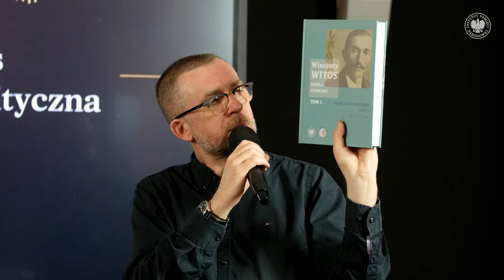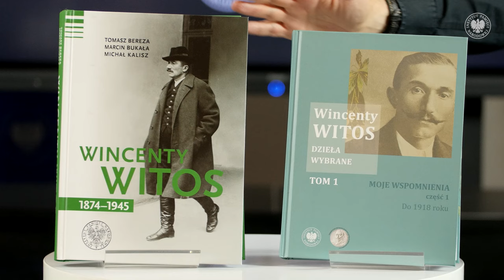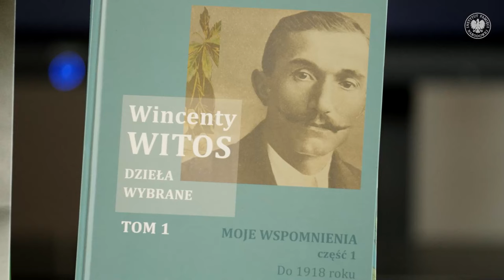WINCENTY WITOS. ŻYCIE I DZIAŁALNOŚĆ POLITYCZNA - cykl Kulisy historii odc. 160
▶ Sejm RP ustanowił 2024 Rokiem Wincentego Witosa z uwagi na to, że w bieżącym roku przypada 150. rocznica urodzin tego działacza ludowego i ważnego polityka w II RP. Z okazji tej rocznicy Wydawnictwo IPN wraz z Towarzystwem Przyjaciół Muzeum Wincentego Witosa w  Wierzchosławicach przygotowało pięć tomów dzieł wybranych Wincentego Witosa. Na edycję składają się wspomnienia, w tym te spisywane na przymusowej emigracji w Czechosłowacji, publicystyka oraz przemówienia. Mimo dużej dozy subiektywizmu dzieła Witosa stanowią cenne źródło historyczne dzięki zawartej w nich faktografii.

 📺 OGLĄDAJ nasz program 6.04 o godz. 15.00!

Gościem Rafała Dudkiewicza są:
Ryszard Ochwat - nauczyciel, samorządowiec, senator, kustosz pamięci Wincentego Witosa.

📌 W ramach cyklu „Kulisy historii” szukamy odpowiedzi na pytanie, jak dzisiaj rzutuje na nas to, co stało się już przeszłością. Zajrzymy za kulisy wydarzeń, spróbujemy zrozumieć, jak działa machina historii i na ile decyzje jednostek zaważyły nad naszymi losami – pojedynczymi
i zbiorowymi.

Produkcja: Biuro Przystanków Historia IPN i Biuro Prezesa IPN.